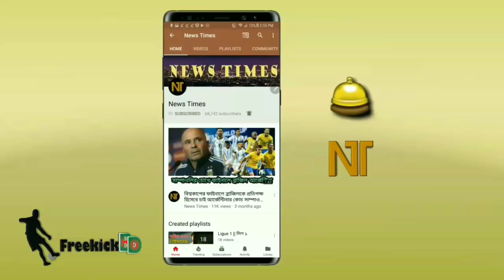তিতের বুদ্ধিদীপ্ত যে সিদ্ধান্তে ব্রাজিলের জয়--- এ নিয়ে সাংবাদিকদের যা বললেন | Brazil Worldcup 2018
FIFA World Cup 2018. Football News. Football update.